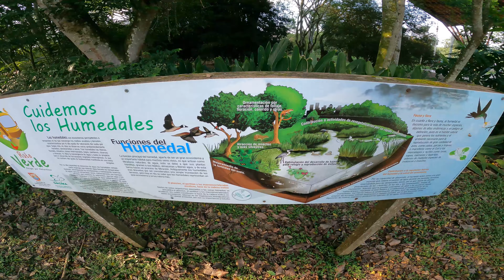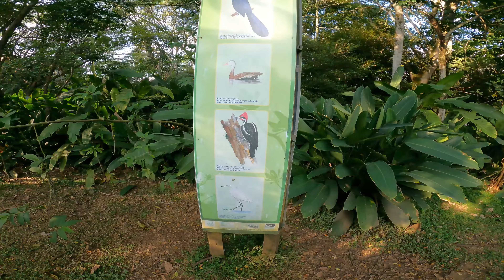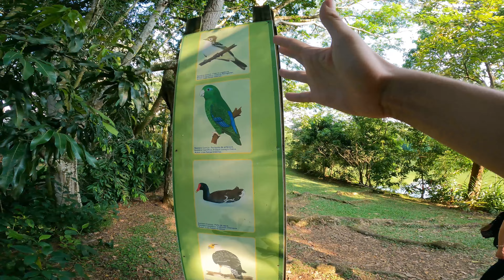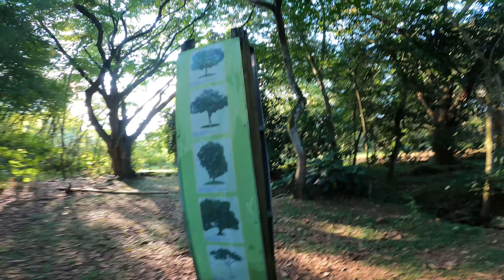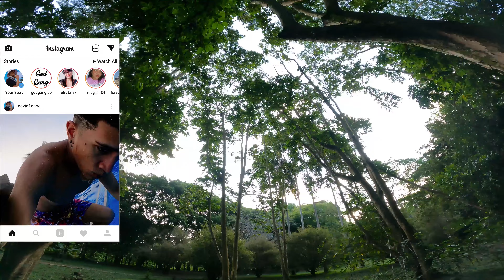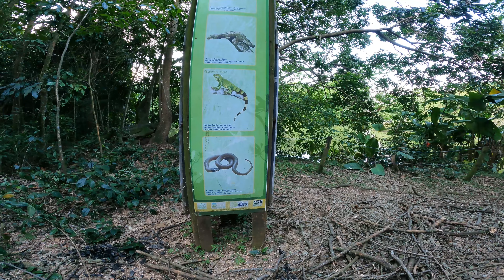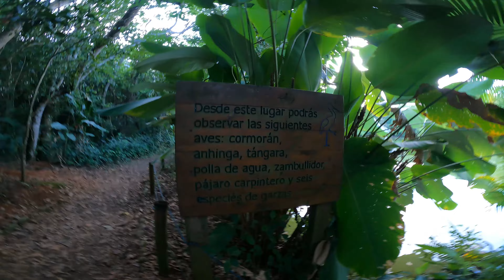LAGO DE LAS GARZAS VLOG CALI 🌳🐢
⚠️INFORMACION VALIOSA⚠️

Soy Samuel David un Youtuber Colombiano y este es mi canal me dedico a subir mis aventuras inmortalizando momentos a través de vlogs y otras cosas varias, intento mejorar cada día con la dirección de Dios porque: